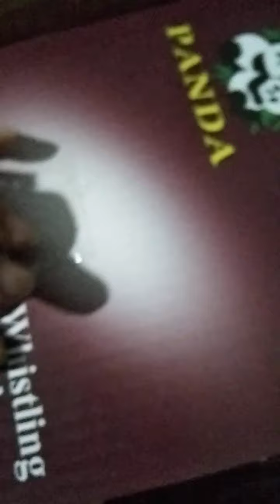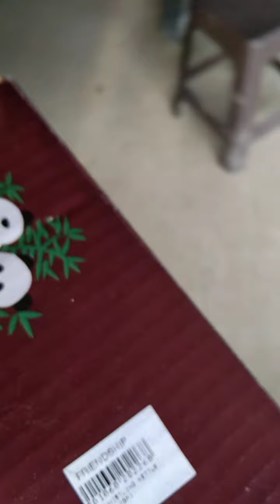Ganito Ang itsura Ng baby rabbits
Madami pala Ang anak Ng mother rabbits five or eight at midyo sinsetive sila Lalo pa Kung kalabas lang  dahil sa wla pang buhok.at kailangan naka separate sila sa nanay ayan guys please watch this video and support my channel inday Ruth vlog po Kung dikapa nKa subscribe please click subscribe and don't forget to click the notification 🔔 Kung gusto mo masundan lahat Ang videos click the botton 🔔 all thank you so much for support God bless you all 🙏